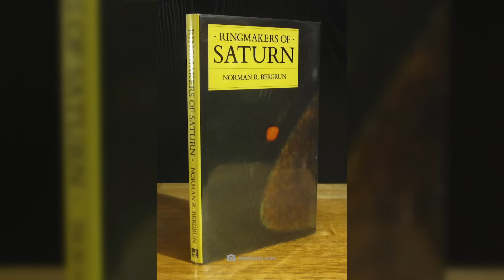L'armée américaine publie des images de la NASA d'un OVNI de 3000 kilomètres de long près de Saturne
Imagine que notre système solaire ne soit pas aussi solitaire que nous le pensions jusqu'à présent. Et s'il existait des preuves de l'existence de vaisseaux extraterrestres géants près de Saturne ? Et si ces êtres n'étaient pas seulement lointains, mais plus proches de nous que nous ne l'aurions jamais cru possible ? Bob Dean, un scientifique américain, révèle des informations sur douze espèces intelligentes qui pourraient opérer parmi nous et dans tout le système solaire. Mais qui sont ces êtres et quelles sont leurs intentions ?